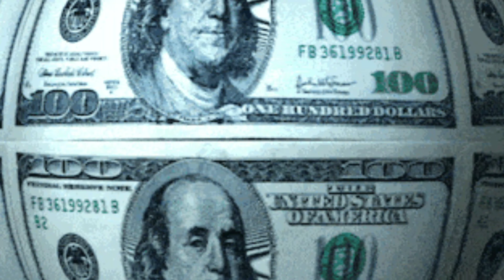DJ Holmes football workout (sneak peek) ft Coach Chico & fred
full workout vlog coming soon